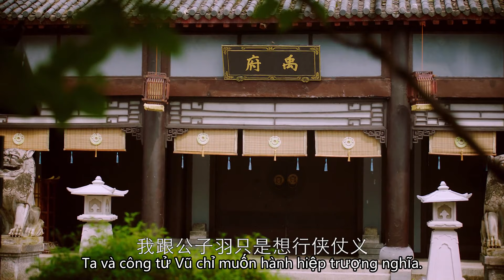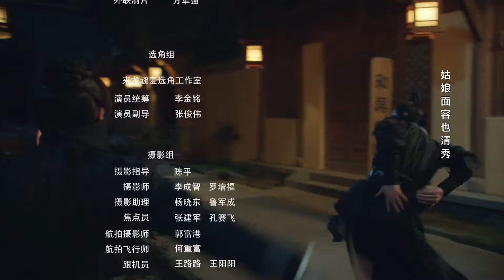Công Tử Khi Nào Thôi (Phần 2) -Tập 04｜Phim Ngôn Tình Cổ Trang Lãng Mạn Trung Quốc